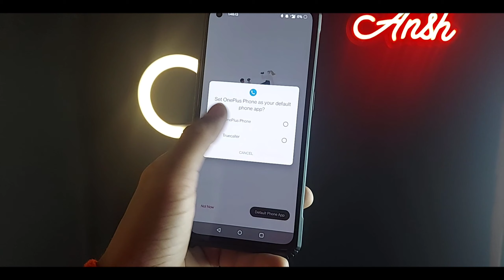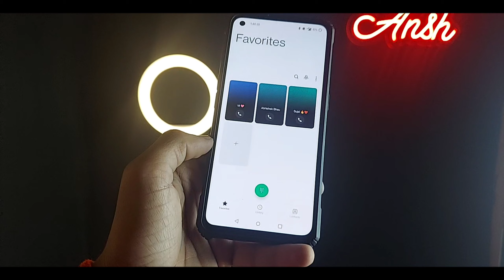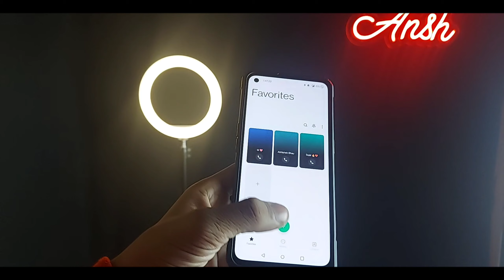Install Oneplus Dialer🔥 On Any Oneplus 9/ 9r/ 9 Pro, Oneplus Nord, Nord CE, Oneplus 8/ 8 Pro/ 8t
App link

🔥Soical Links-

1. Telegram -

Credit-

‎@Tricky Ansh
‎@Mi Freak

Top Quires